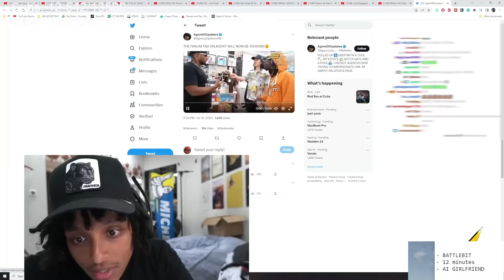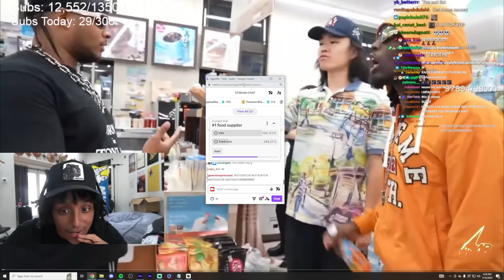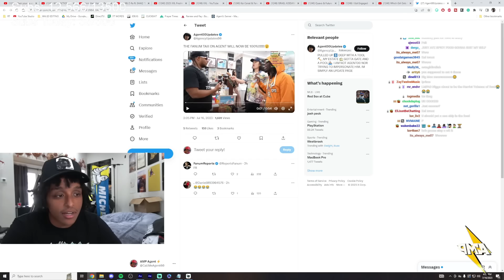The Updated Fanum Tax Has Agent APPALLED